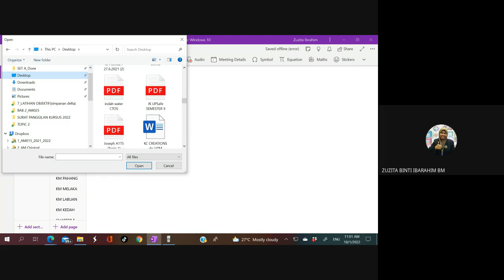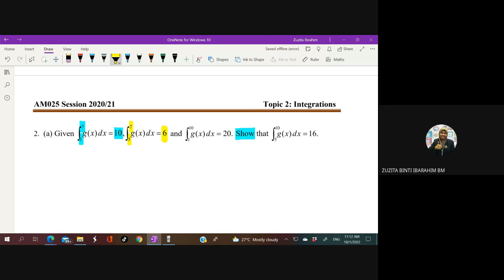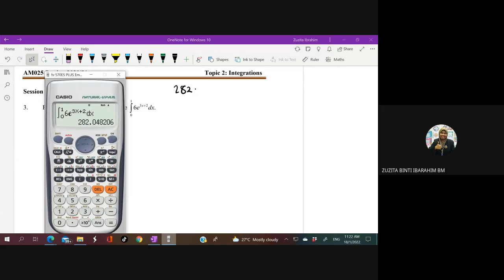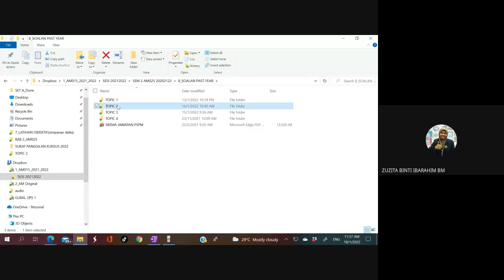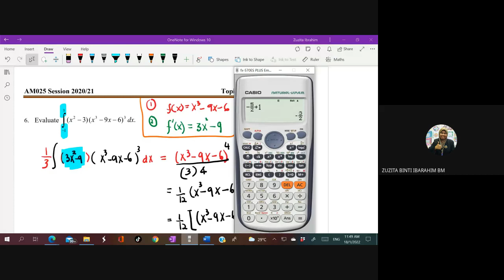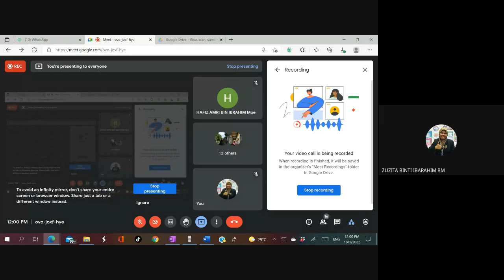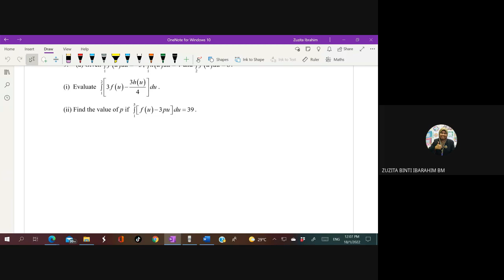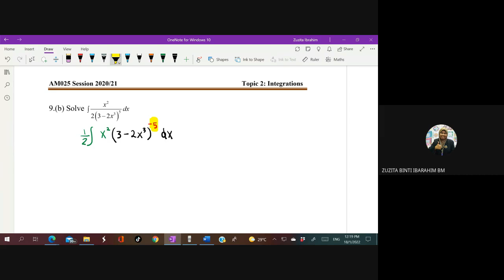TUTOR _A2T10_18 JAN 2022_CHAP 2